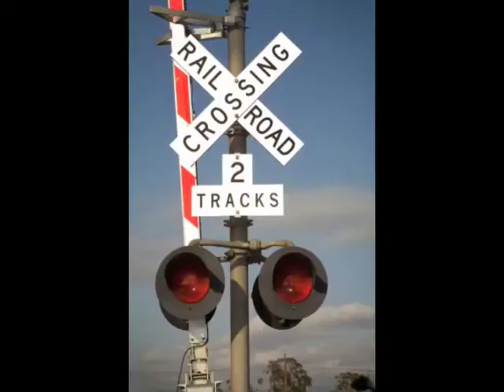Dodgson Electronic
I got bored. So I made this random video.